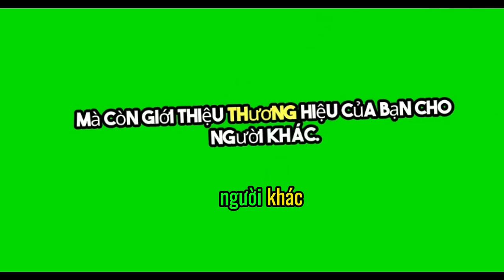Seth Godin: 8 Chiến Lược Content Marketing Đột Phá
8 chiến lược content marketing đỉnh cao từ huyền thoại Seth Godin:

1. Khác biệt hóa là chìa khóa trong một thị trường đầy cạnh tranh, giúp thương hiệu nổi bật và thu hút sự chú ý.
2. **Xây dựng khẩu hiệu ấn tượng**: Một khẩu hiệu mạnh mẽ, dễ nhớ giúp khách hàng nhớ đến thương hiệu dễ dàng hơn.
3. **Tập trung vào giá trị cốt lõi**: Mỗi thương hiệu cần xác định rõ giá trị cốt lõi và truyền tải chúng một cách trung thực.
4. **Xây dựng câu chuyện thương hiệu**: Một câu chuyện hấp dẫn, dựa trên sự thật và cảm xúc, có thể tạo ra sự kết nối mạnh mẽ với khách hàng.
5. **Lắng nghe phản hồi khách hàng**: Phản hồi từ khách hàng là nguồn thông tin quý giá giúp cải thiện sản phẩm và dịch vụ.
6. **Xây dựng niềm tin**: Niềm tin từ khách hàng là yếu tố quan trọng để giữ chân họ và xây dựng lòng trung thành.
7. **Cá nhân hóa trải nghiệm**: Cá nhân hóa không chỉ giúp tiếp cận khách hàng tốt hơn mà còn tạo ra sự kết nối sâu sắc hơn.
8. **Tận dụng công nghệ**: Công nghệ hiện đại là công cụ đắc lực để cải thiện hiệu suất và hiệu quả trong marketing.

- **00:00**: Seth Godin là một chuyên gia marketing hàng đầu, nổi tiếng với nhiều cuốn sách được dịch ra nhiều thứ tiếng. Ông tập trung vào sự khác biệt, quảng cáo độc đáo, khẩu hiệu dễ nhớ và tính trung thực để đạt được thành công lâu dài.

- **03:51**: Xây dựng câu chuyện thương hiệu dựa trên sự thật và cảm xúc giúp cải thiện hình ảnh sản phẩm, tạo sự chú ý và nâng cao sự hài lòng của khách hàng. Lắng nghe phản hồi khách hàng là yếu tố quan trọng để nâng cao chất lượng sản phẩm, và từ đó xây dựng niềm tin.

- **07:33**: Sử dụng công nghệ trong marketing giúp kết nối cộng đồng và nâng cao hiệu suất làm việc. Các marketer hiện đại cần không chỉ kiến thức mà còn cần khả năng nắm bắt nhanh chóng các công cụ mạng xã hội như Facebook, Instagram, Twitter để xây dựng chiến dịch hiệu quả.

Tóm lại, sự kết hợp giữa chiến lược marketing cổ điển và công nghệ hiện đại sẽ giúp thương hiệu phát triển bền vững và thành công trong dài hạn.